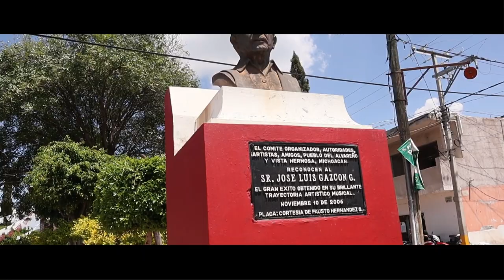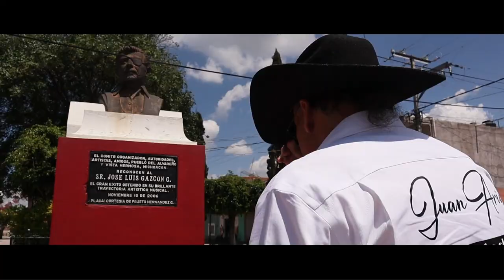Juan Arias - José Luis Gazcón El Mas Grande (video oficial)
Compositor: Jesús ¨El Chino¨ Hernández
Arreglos musicales: Juan Arias
Producción de video: Dominick Frack Al